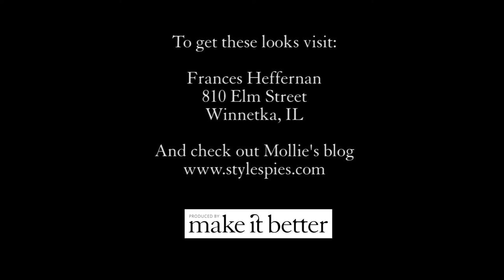MIBTV: How to Take Your Maxi Dress from Day to Night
Filmed & Edited by: Katy Nielsen

Stylist and personal shopper Mollie Milano, owner and co-founder of Style Spies, shows you how to style a maxi dress for both day and night. It's all about the right accessories. All the looks you see in this video are currently available at Frances Heffernan in Winnetka.

Frances Heffernan has upcoming trunk shows in May, to find out more click here.

Frances Heffernan
810 Elm Street in Winnetka, Illinois.

Hours: Monday through Saturday,10 a.m. to 5 p.m.